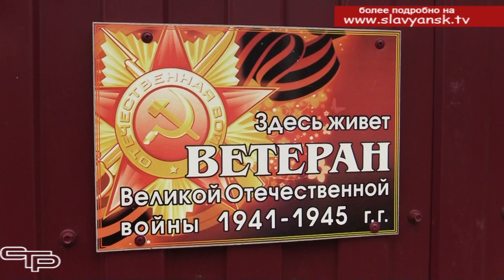За стойкость и мужество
В Краснодарском крае на протяжении уже нескольких лет проводится патриотическая акция «Согреем сердца ветеранов». В год 80-летия окончания битвы за Кавказ и освобождения Краснодарского края этой акции уделено особое внимание. Волонтеры, представители молодежных общественных организаций, поздравляют ветеранов и участников Великой Отечественной войны, тружеников тыла со всеми памятными датами, нуждающимся оказывают помощь по дому. В этот раз поводом для визита стал приближающийся праздник- день защитника Отечества